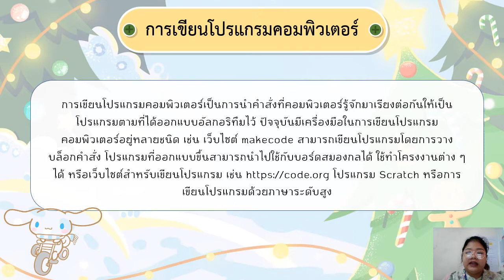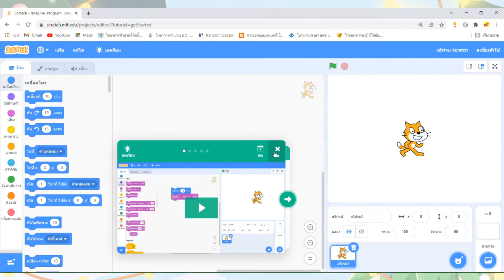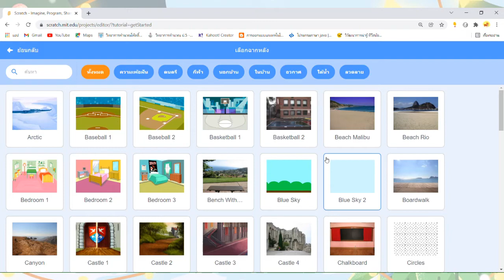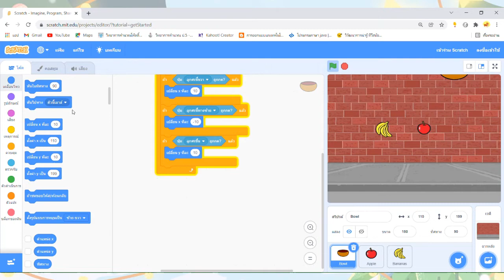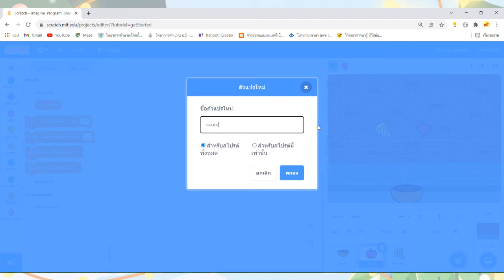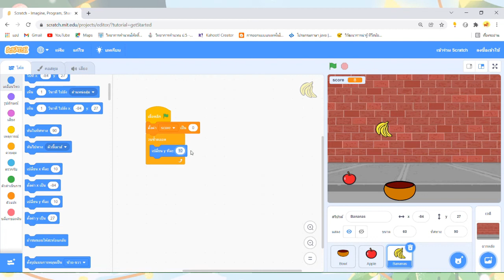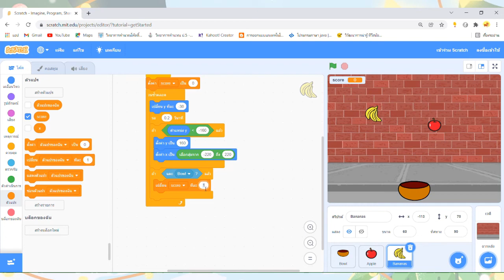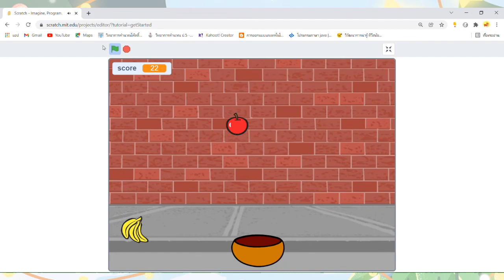10/01/2565 ป.6 วิชาเทคโนโลยี วิทยาการคำนวณ เรื่อง การเขียนโปรแกรมสร้างเกมเก็บผลไม้